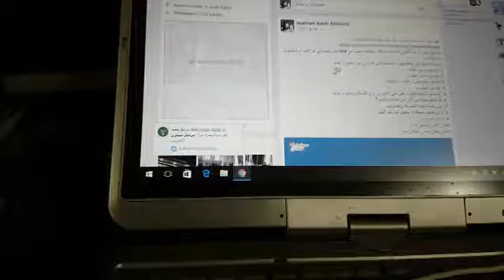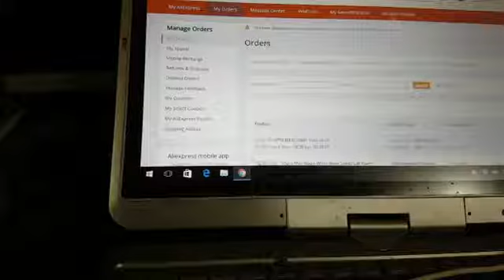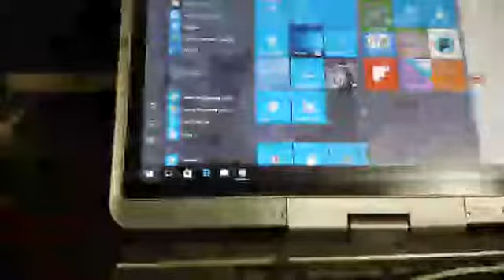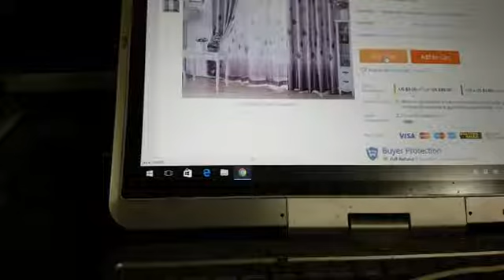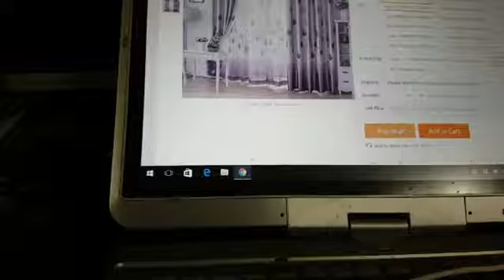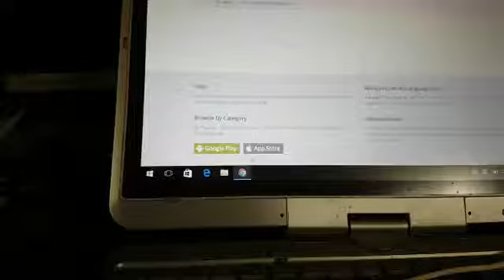سوشيال ميدياوي | لقاء حصري مع هيثم الأنصاري حول الشراء والاستيراد عبر الانترنت | ج 1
سوشيال_ميدياوي قناة تضم الكثير من المجالات الموجودة على الانترنت : كالسوشيال ميديا , الجرافيك , المونتاج , التسويق الالكتروني , يوتيوب , ادسنس , مواقع , تصميم , برمجة , تعلم الانجليزية .. الخ

 هنا ستجد كل الفيديوهات في شتى المجالات التي ستفيدك